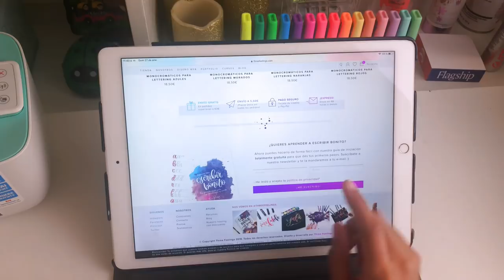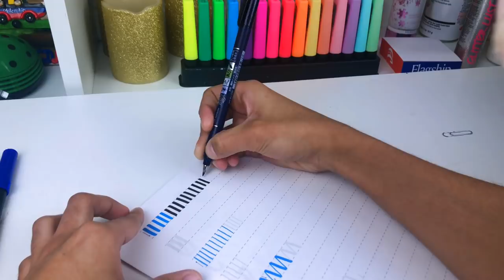Cómo Practicar Tu Lettering | SheinaArt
Si tienen alguna duda escribelo acá a bajito espero les guste
mucho los quiero

LETTERING PRACTICA #1

FUDENOSUKE PRACTICA #2

ULTIMA PRACTICA!

Marcadores Volcolor

MI Tienda